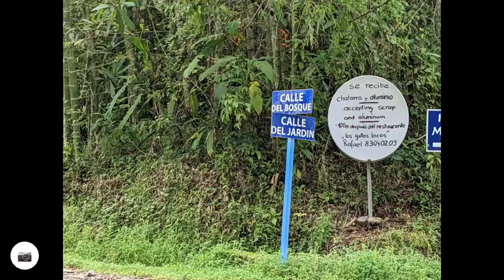Relive Ride. Ojochal and Cinco Ventanas